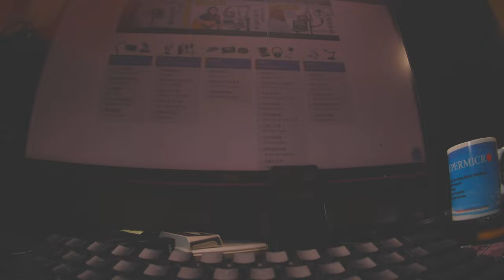Hybrid rate cinematic motion blur falling shutter Runcam thumb pro 4K action cam 8